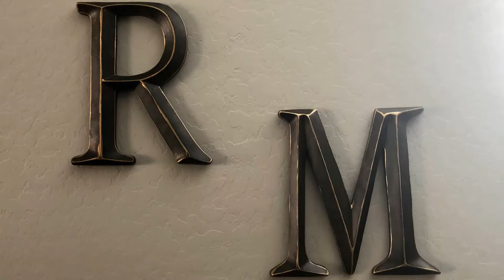Welo and Wela (Rafael Y Margarita Ortega)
Rest in Peace Welo y Wela
01-21-22

We miss you and love you! Gracias por todo!